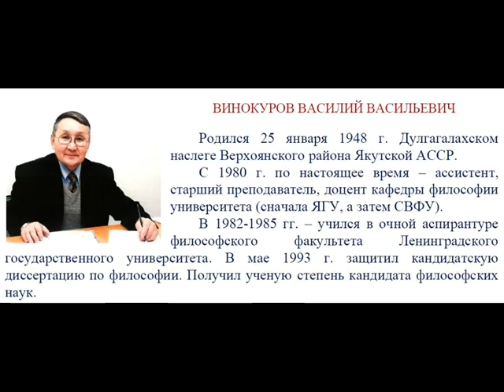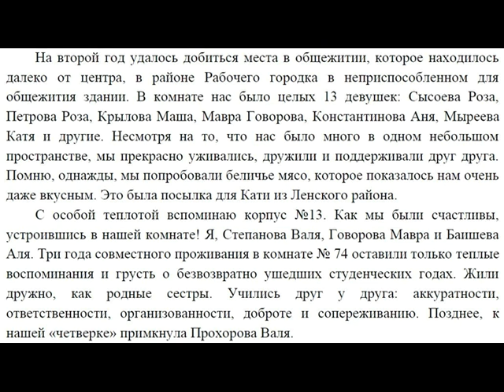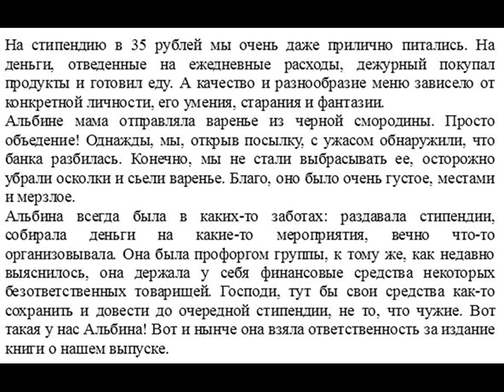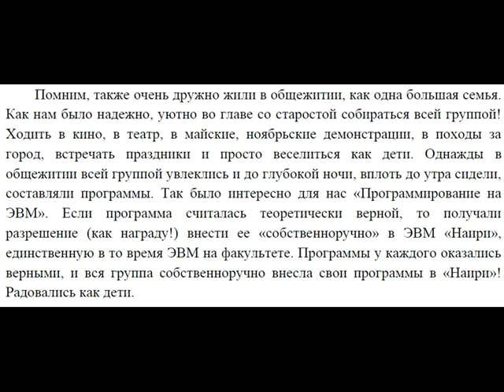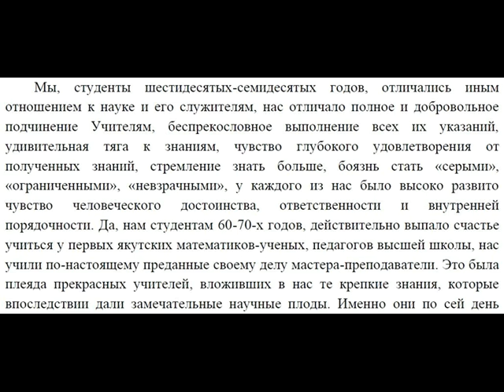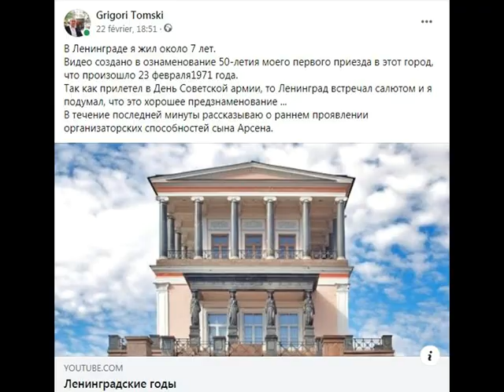Студенты 1966 1971 годов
Приведены отрывки из рассказов студентов Якутского университета 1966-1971 годов и личные впечатления о жизни в общежитии Ленинградского университета во время преддипломной практики в 1971 году